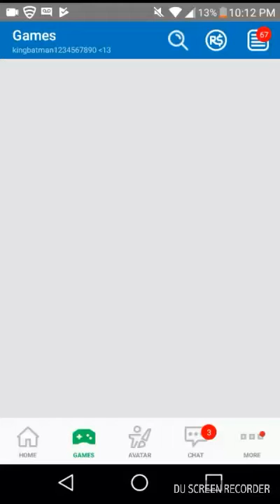House just ops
Hi. so  it me
Fans